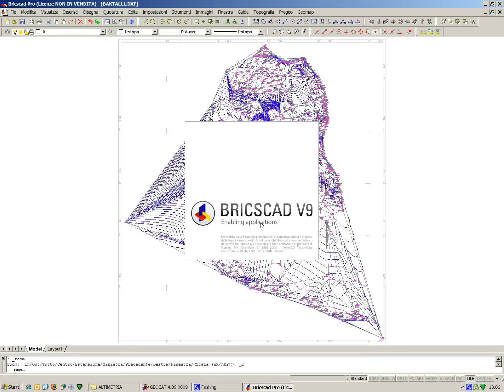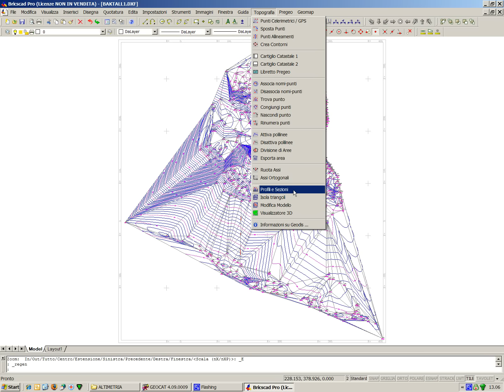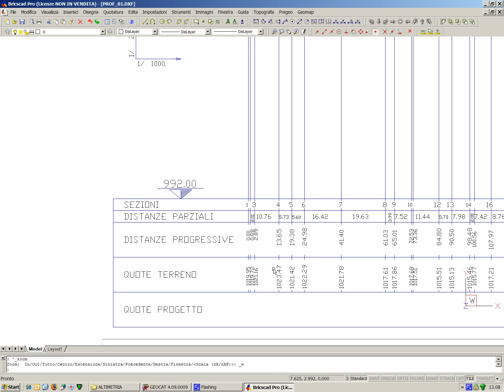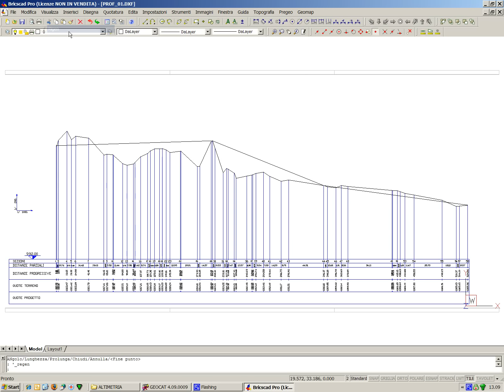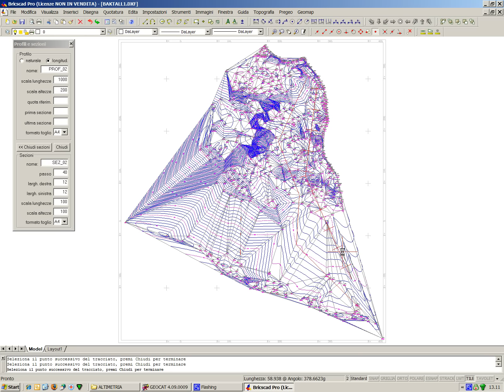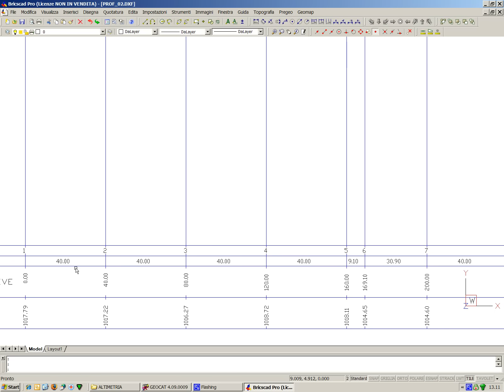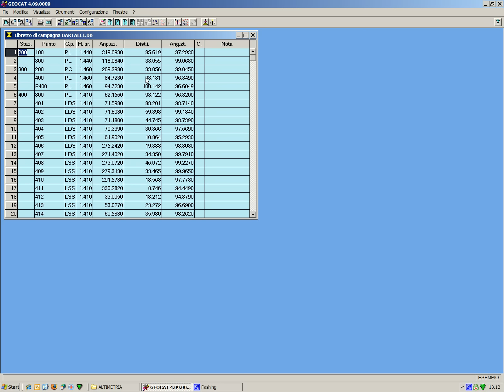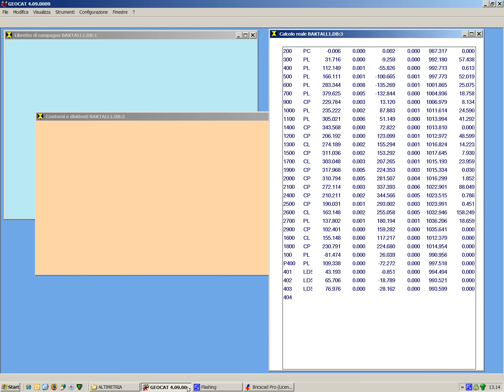Geocat, elaborazione di profili e sezioni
Elaborazione e gestione di profili e sezioni di un rilievo altimetrico.